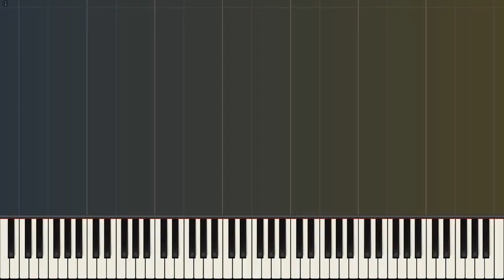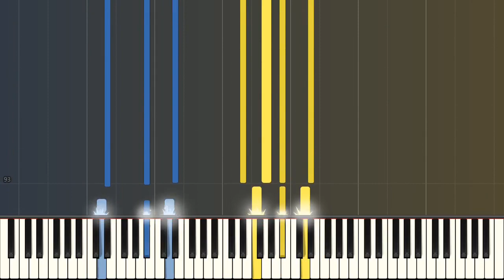"Rek Ayo Rek" (Piano Arrangement of Indonesian Folk Song by Is Haryanto)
A folk song from East Java which teaches us about how to properly enjoy life in Surabaya